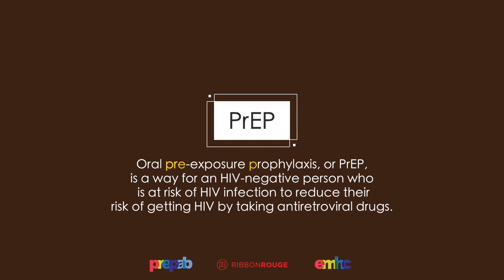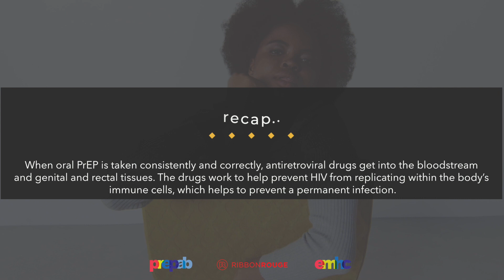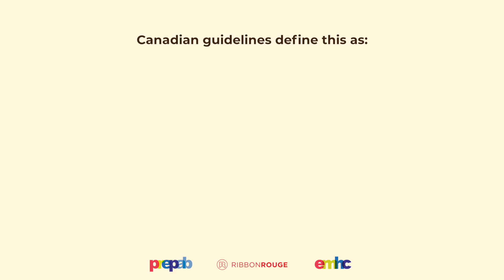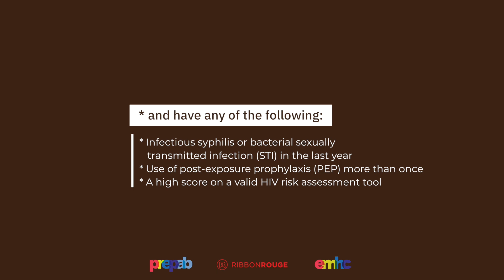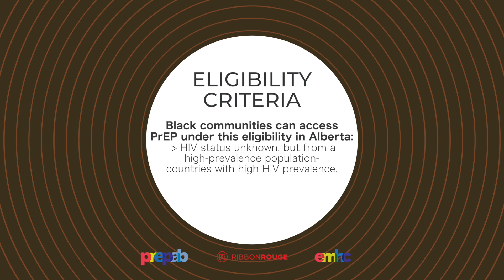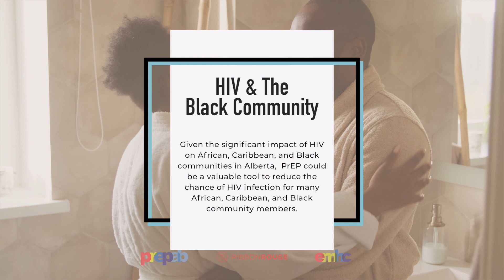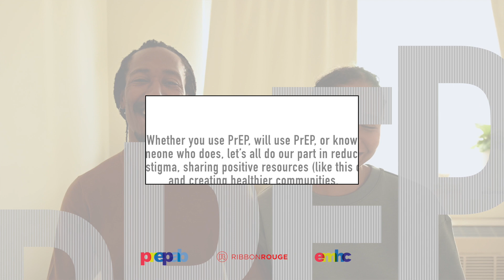PrEP and the Black Community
Educational video about Pre-Exposure Prophylaxis (PrEP) and Post Exposure Prophylaxis, their benefits and use in the Black Community of Alberta